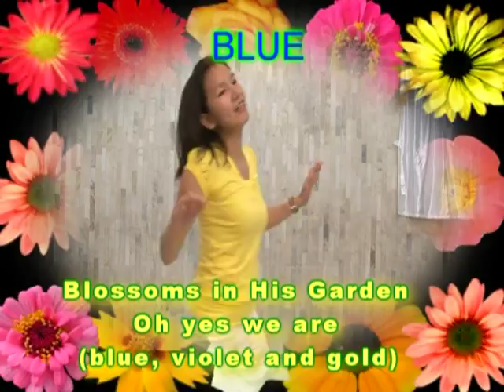Blossoms in God's Garden - Theme Song and Dance Steps.mpg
Theme Song and Dance Steps of  the 2010 CFC- HOLD International Conference (HOLD ICON) - BLOSSOMS IN GOD'S GARDEN